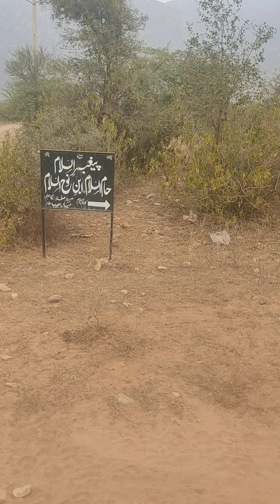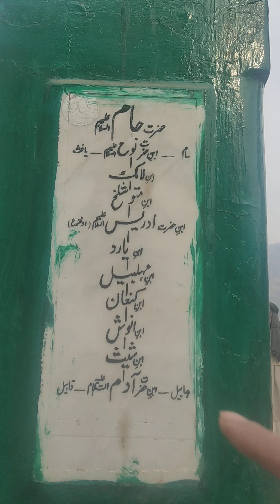Vistied Holy Shrine of Hazrat Haam a.s.Vlog 16